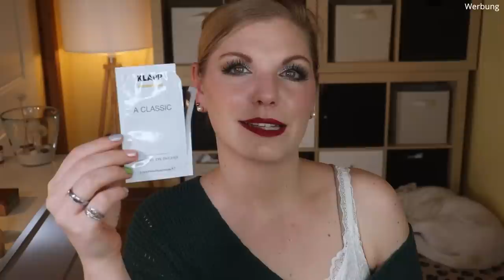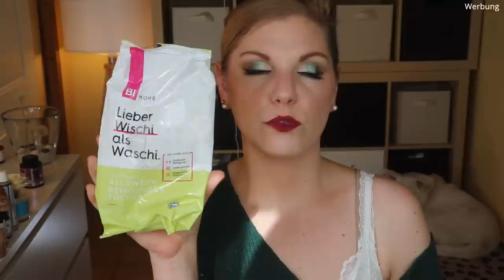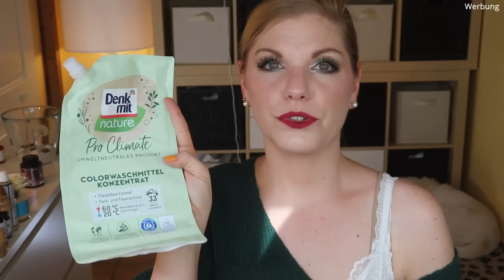AUFGEBRAUCHT & PLATT GEMACHT - meine TOPs und FLOPs im August und September 2021 | Claudis Welt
Heute habe ich die Produkte aus August und September gesammelt.

00:00:00 Hallo ihr Lieben!
00:00:28 Alles für die Haare
00:11:30 Alles rund um Skincare
(*) Rosense Rosenwasser
00:28:06 Masken und Ampullen und so
00:42:35 Schmikiii
00:54:27 Körper muss sauber
00:59:30 Körper cremig machen
01:06:40 Raumdüfte
01:11:35 Sonstiges Leeres
01:17:24 Ciao Kakao

Liebe Grüße
Claudi